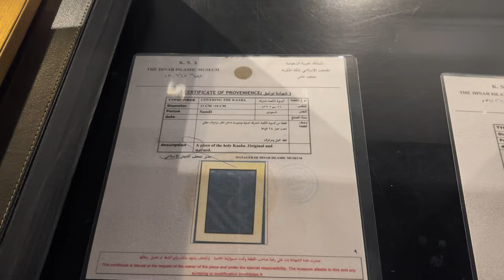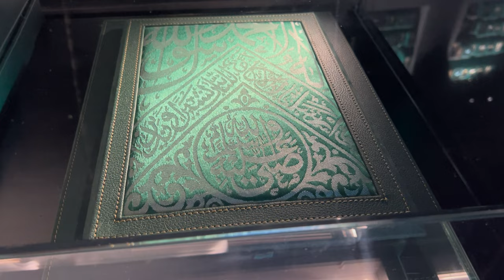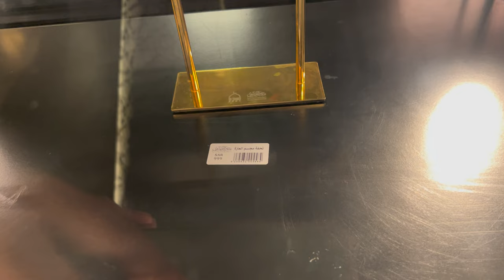BUYING The GELAF E KAABA On 27th Ramadan Night!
An ap Gelaf e Kaaba 🕋 piece kharid sakte Han | 27th Ramadan night | Ramadan 2024

۰